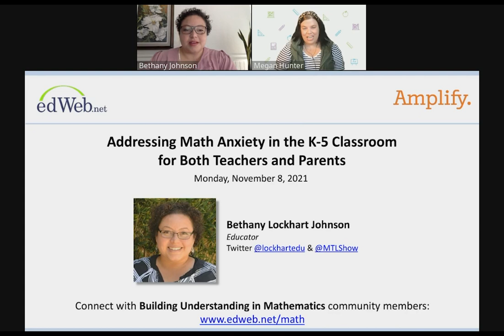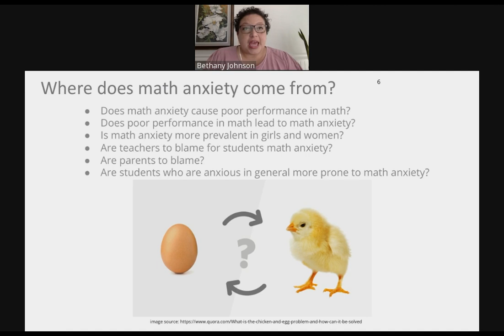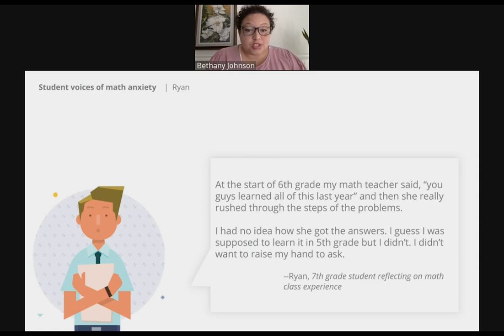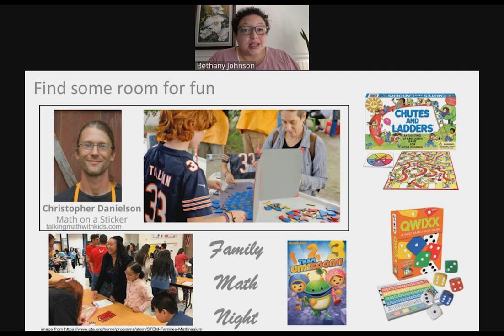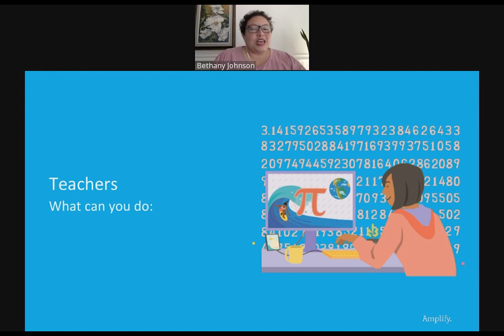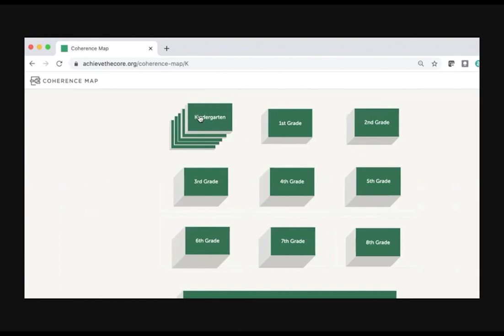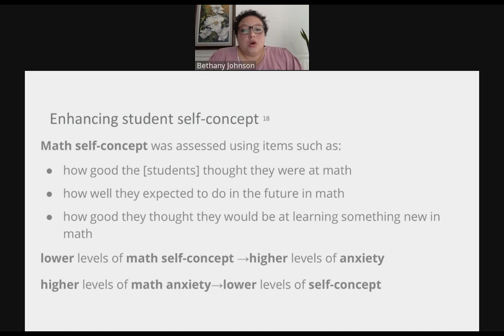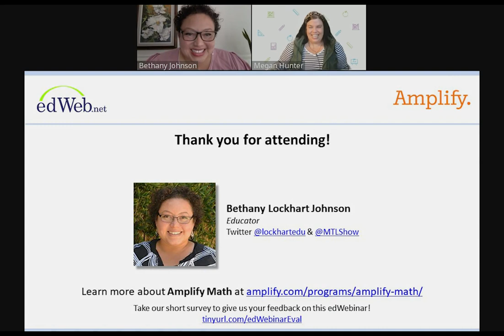Addressing Math Anxiety in the K–5 Classroom for Math Teachers & Students | Amplify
Bethany Lockhart Johnson guides teachers and parents through tips to tackle K–5 math anxiety and increase student confidence.

Key moments:
2:54 Introduction to webinar host, Bethany Lockhart Johnson
3:17 Webinar agenda
7:45 Where does math anxiety come from
10:46 Who has math anxiety
22:13 What can parents and caregivers do to support students
33:35 What can teachers do if they and/or their students have math anxiety